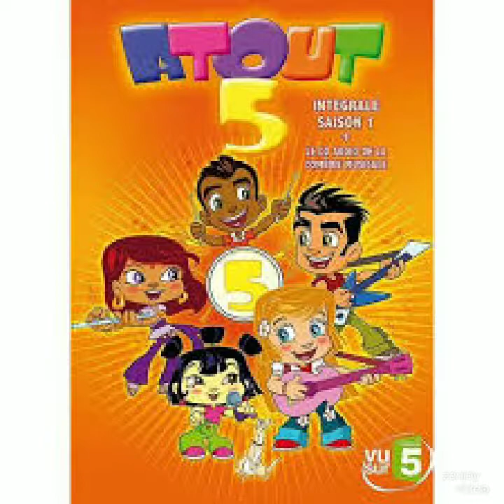Atout 5 From Little Singers Performing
You See In 2007